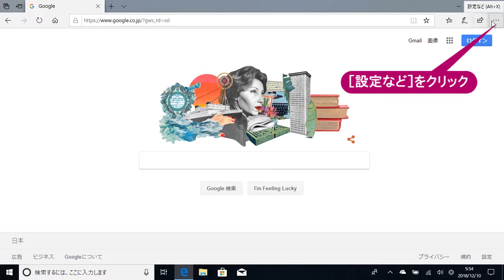Googleで検索できるようにするには（Windows 10）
アドレスバーに入力したキーワードは、標準では「Bing」を使って、検索されます。ほかの検索サービスを利用したいときは、検索プロバイダーを変更しましょう。